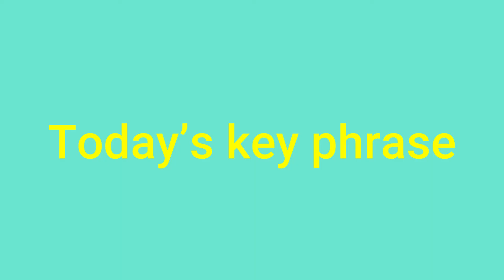Lesson 6：電話番号は 何番ですか。What is your telephone number? /やさしい日本語/One minute Japanese/